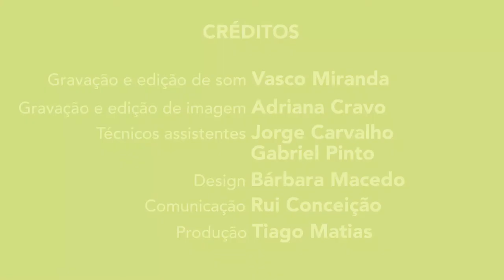Isaac Albéniz: Malagueña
Delve into the legacy of Isaac Albéniz (May 29, 1860 – May 18, 1909), a distinguished Spanish virtuoso pianist, composer, and conductor. His impact on the Post-Romantic era and his profound influence on contemporaries and successors place him among the era's preeminent composers. Albéniz is renowned for his piano compositions rooted in the rich tapestry of Spanish folk music.

Recorded in Portugal on May 8, 2020, during the "Festival da Música e dos Músicos de Oliveira do Bairro" (MOB), this performance was brought to you in the midst of the COVID-19 Pandemic.

In this video, I present my own arrangement of the exquisite piece, "Malagueña." This rendition draws from consulting the original piano score and gleaning inspiration from a performance by the legendary classical guitarist David Russell.

The guitar featured in this performance is a creation of the esteemed Portuguese luthier Carlos Abreu.

Your support in sharing my musical content across your social media platforms is invaluable in helping me reach a wider audience.

Wishing you a splendid week ahead, and thank you for tuning in! :)